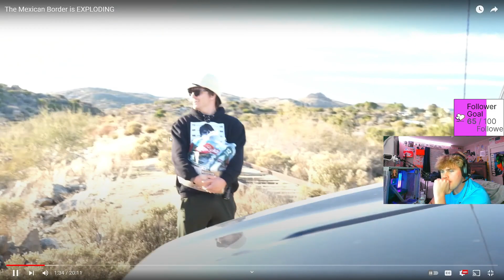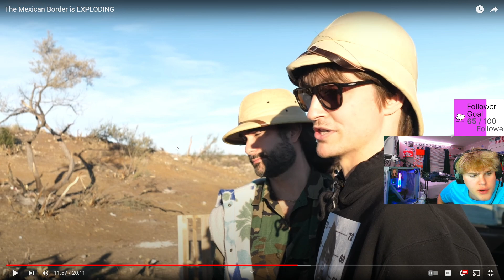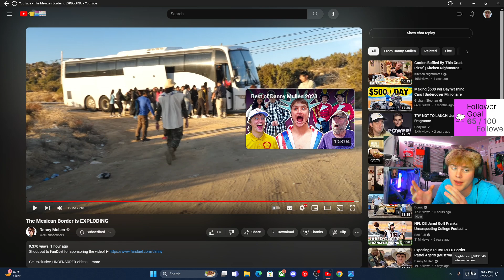Watching The USA letting people over